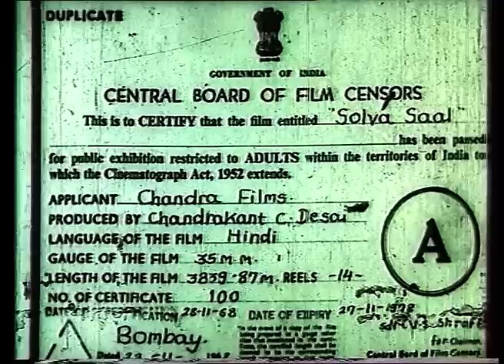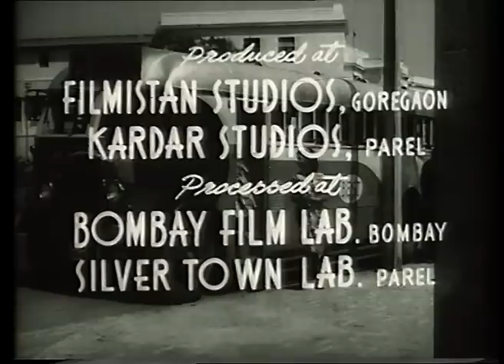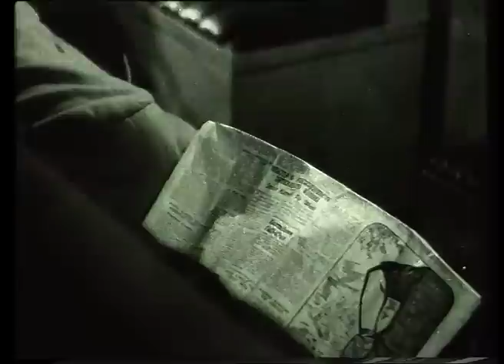Solva Saal (1958) - Hindi Classic Movie | Dev Anand, Waheeda Rehman, Sunder, Tun Tun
When a naive woman's trust is broken by her lover who steals her family's heirloom, a crafty journalist comes to her rescue to retrieve the valuable possession.